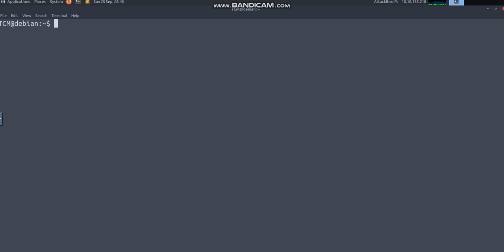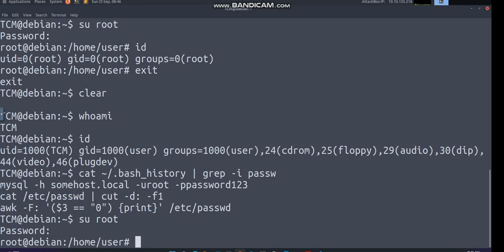Privilege Escalation - Stored Passwords History